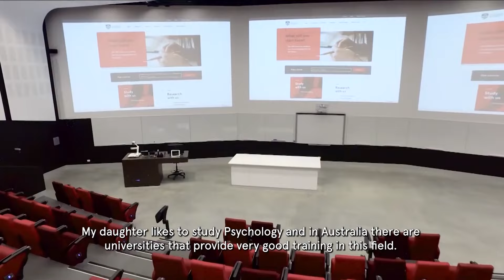MeettheParents | Mr. Hung: "My daughter learns more engaging subjects at Nam Uc Scotch AGS. 🌟📚"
MeettheParents | Mr. Hung: "At Nam Uc Scotch AGS, my daughter has thrived, participating in more activities and learning more engaging subjects. 🌟📚"

“After reviewing the curriculum, we found it ideal as she enjoys science-oriented subjects. 🔬 Initially, we were concerned about the foreign language aspect, but she has excelled in that area. 🌍 The scholarship she received makes the tuition manageable for our family. These factors collectively convinced us to transfer her from public school to Nam Uc Scotch AGS,” shared Mr. Hung.

Let's hear more from Mr. Duy Hung, parent of a Year 10 Scotchies, as he reflects on his family's journey with our school. 🎓👨‍👧
Ba Hưng: "Ở Nam Úc Scotch AGS, con được phát triển hơn, được tham gia nhiều hoạt động và học nhiều điều thú vị." 🌟📚

“Tìm hiểu về chương trình học của trường, tôi thấy phù hợp vì con vốn thích các môn học thiên về khoa học. 🔬 Về ngoại ngữ, lúc đầu gia đình tôi hơi lo lắng nhưng hiện khả năng ngoại ngữ của con cũng cải thiện rất nhiều. 🌍 Với học bổng dành cho các bạn giỏi lớp 10, học phí nằm trong khả năng chi trả của gia đình. Tất cả những yếu tố đó đã thuyết phục chúng tôi chuyển con từ trường công sang Nam Úc Scotch AGS”, anh Hùng cho biết thêm.

Mời quý phụ huynh cùng lắng nghe chia sẻ của anh Duy Hưng, phụ huynh của một Scotchies lớp 10, về một năm đồng hành cùng trường Nam Úc Scotch AGS. 🎓👨‍👧